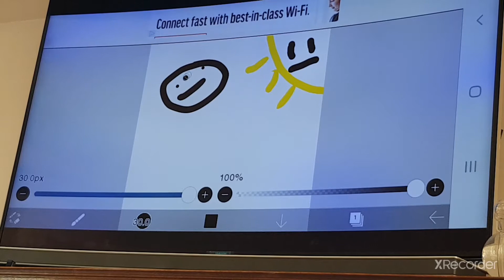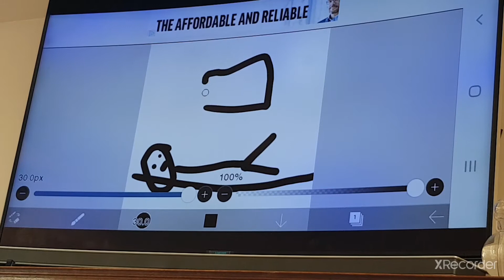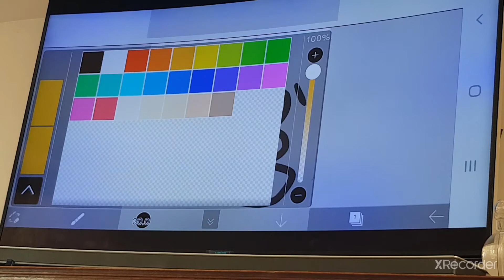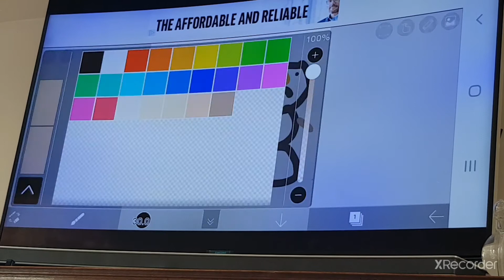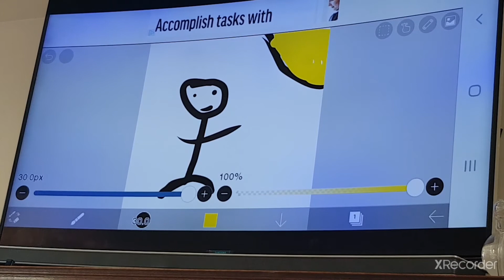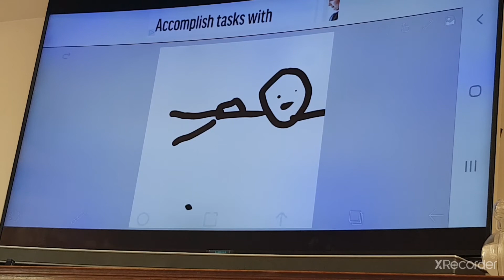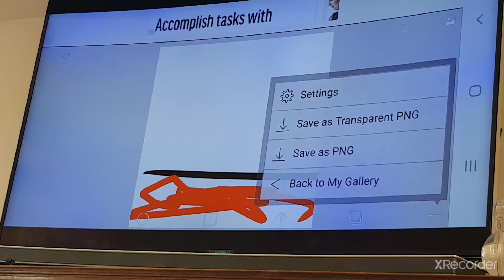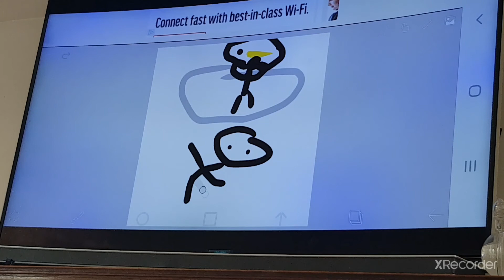Angles vs demons